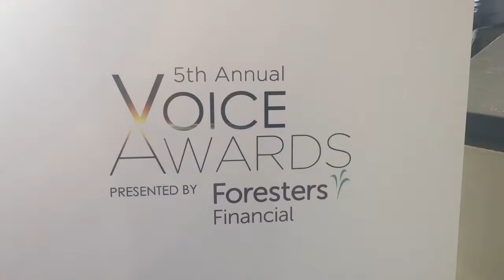2016 Voice Awards - outside Dolby auditorium.